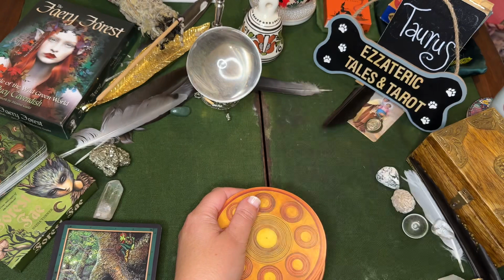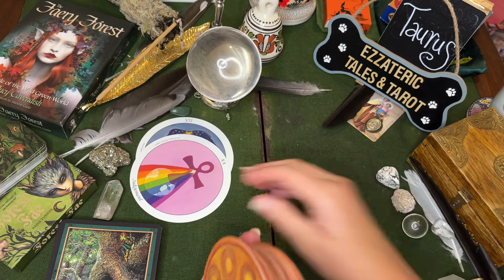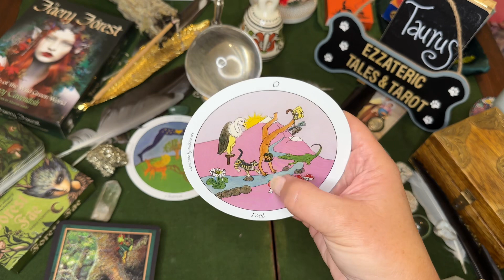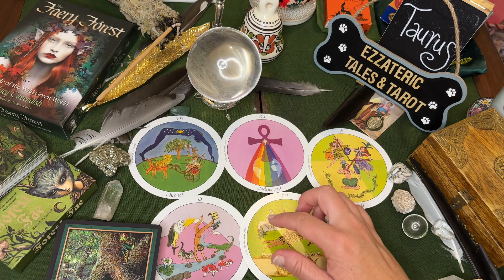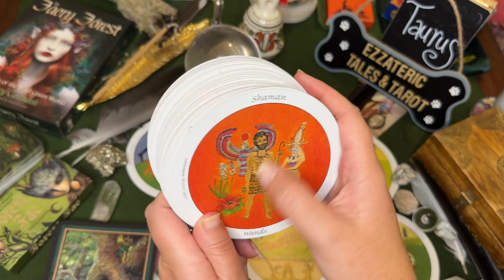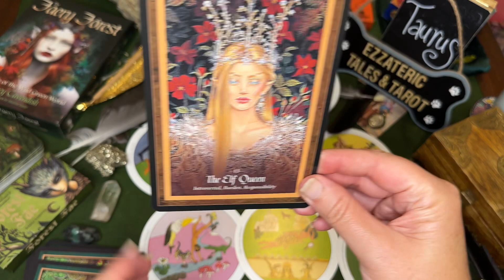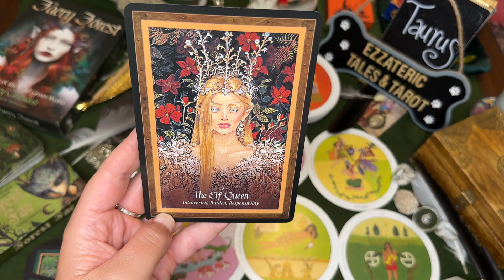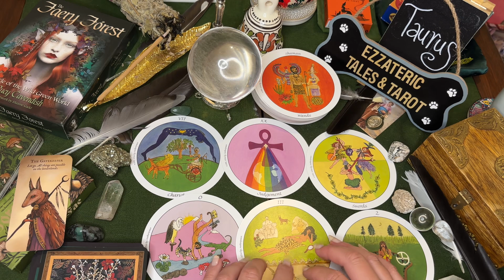TAURUS♉️GIDDYUP SLOWPOKE!🏃‍♀️tarot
March 2024 Crystal Ball Psychic & Tarot Reading
Private Readings will open soon. I will announce details. Please enjoy these readings. Thank you for supporting my channel.

The Faery Forest Deck
An Oracle of the Wild Green World
By: Lucy And Gadd, Maxine Cavendish

Nadia Turner
Forest Fae: Curious messages of enchantment